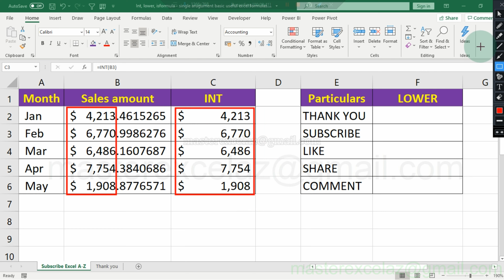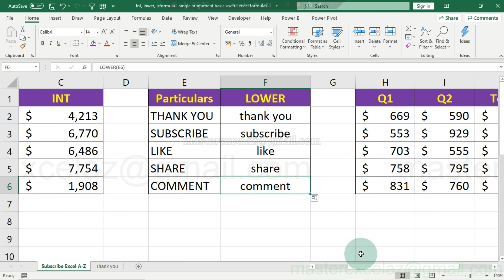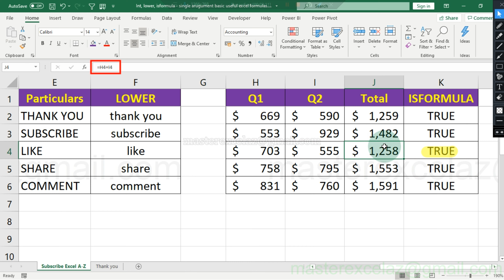Int, Lower, Isformula formulas in excel | Excel formula for job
This video shows you Int, lower, isformula single arugument basic useful excel formulas examples.